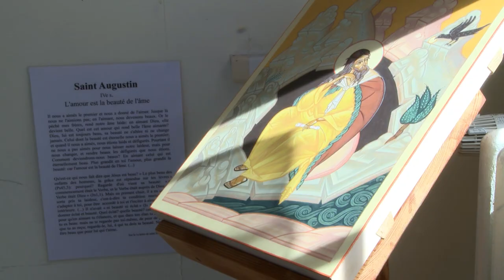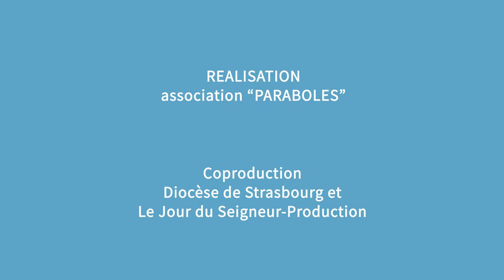Magazine Paraboles 732 (Fouilles archéologiques à Colmar, Sœur Ikuko , Agenda Interreligieux)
SOMMAIRE

Les fouilles archéologiques de St Martin

Bien enfouis depuis des centaines d’années au pied de la Collégiale Saint Martin de Colmar, des squelettes retrouvent la lumière grâce aux archéologues de l’INRAP. Il y avait là depuis le Moyen-Age un cimetière chrétien qui nous livrera dans deux ans tous ses secrets, après une phase de fouilles sur le terrain et un long travail d’analyse en laboratoire.

                                  Sœur Ikuko, peintre d’icônes

Engagée dans les Fraternité Monastiques de Jérusalem, sœur Ikuko est peintre d’icône. Une technique de peinture appartenant à la tradition des Église orthodoxes russes et grecques qui a été reprise dans l’Église catholique depuis une cinquantaine d’année. C’est à partir de 1992 que cette diplômée des Beaux-Arts au Japon va se lancer dans l’iconographie. Très vite elle va aussi souhaiter transmettre son savoir technique et spirituel en organisant des stages comme elle le fait aujourd’hui dans sa communauté de Strasbourg.

 Reportage :  Hervé JEGOU – Aline FONTAINE

                                            Agenda Interreligieux

Mawlid
Yom Kippour-Souccot
ABC-Climont
Vente de la Semis
Concert Waouh